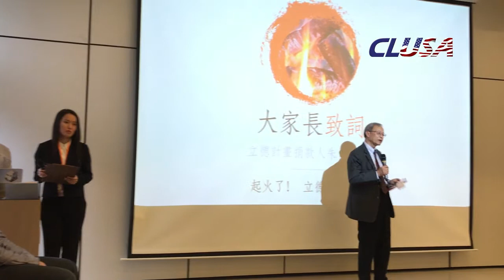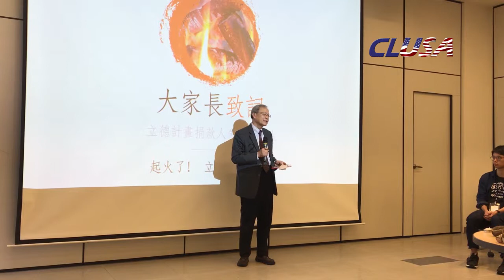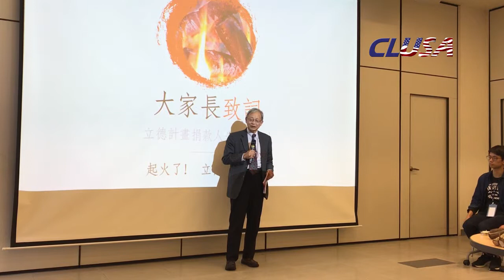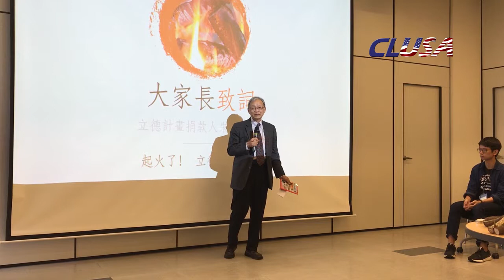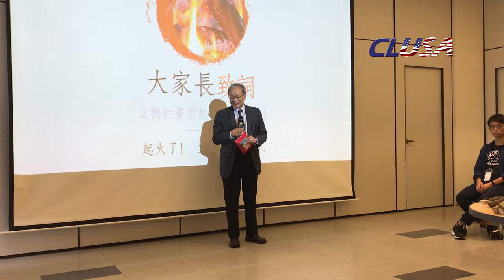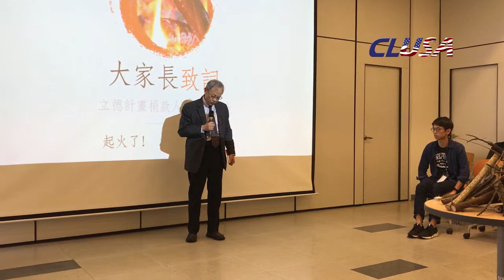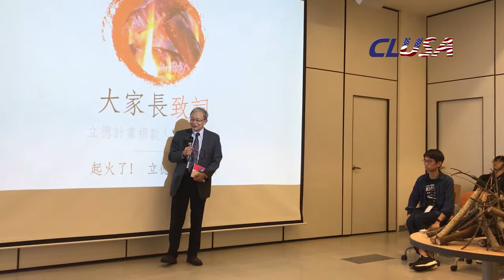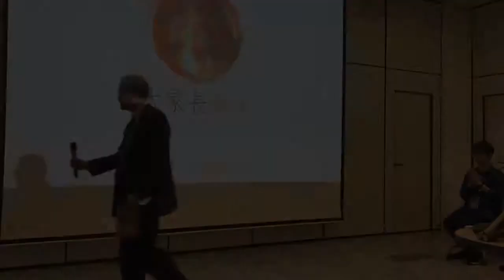立德燎原之火點燃清華大學 Produced by DingDingTV